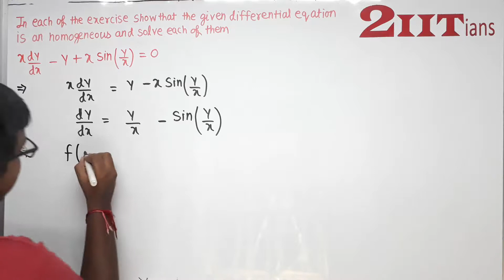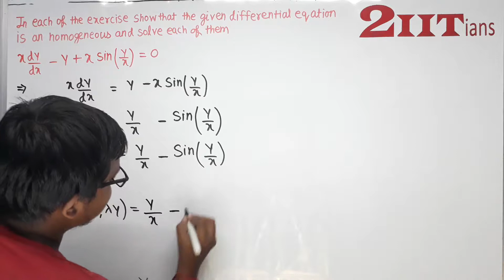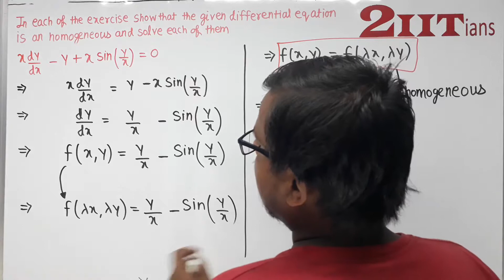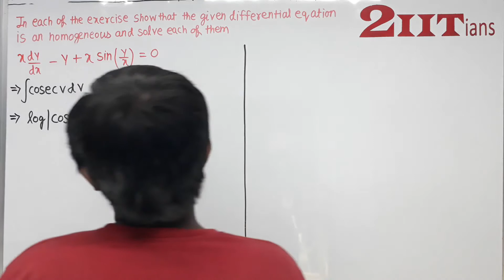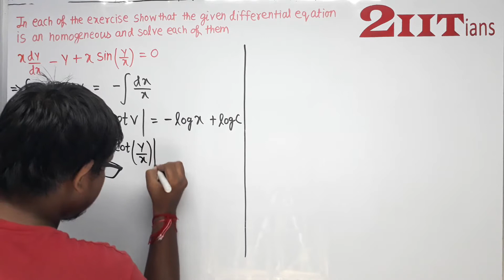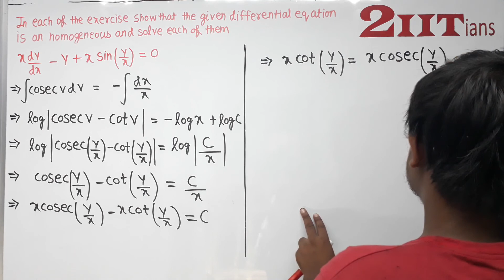Differential Equations Exercise 9.5 Q8 NCERT Class XII